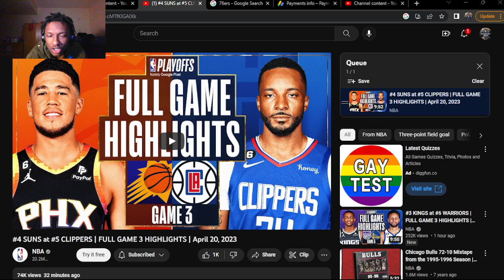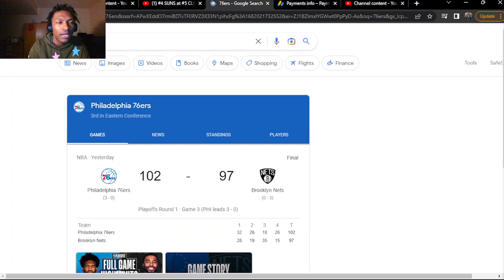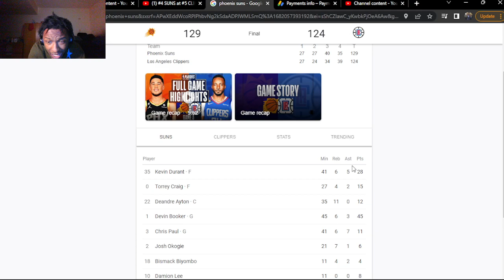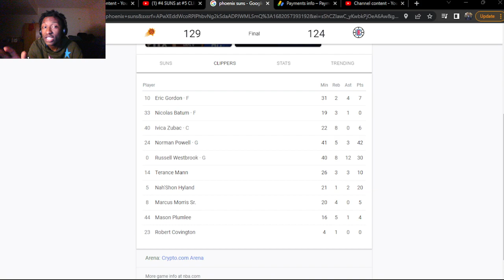DBOOK DROPS 45PTS SUNS TAKE LEAD!!! #4 SUNS at #5 CLIPPERS | FULL GAME 3 HIGHLIGHTS | (REACTION!)